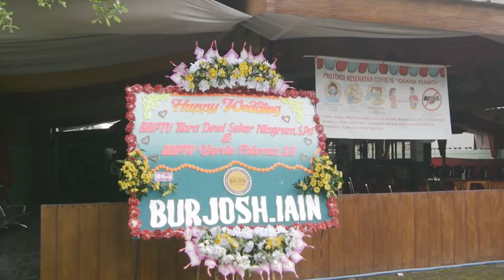Weddingclip - Yorda & Tiara Ngunduh Mantu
🎥Camera:
- Iphone 7 Plus 128Gb
- Sony A7III
- FujiFilm XT-4

📷Lens:
- Fujinon XF 16-55 f2.8

🔊Audio:
RØDE microphone
Boya microphone
Zoom H1n